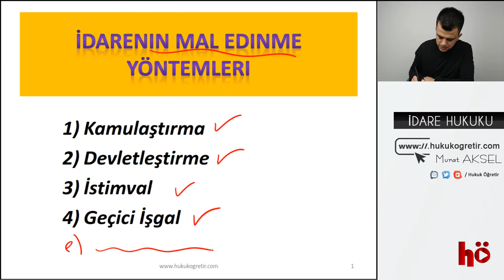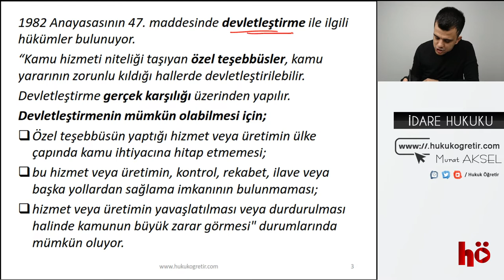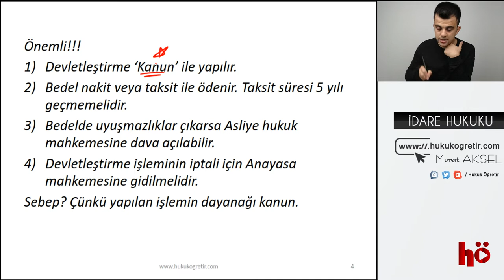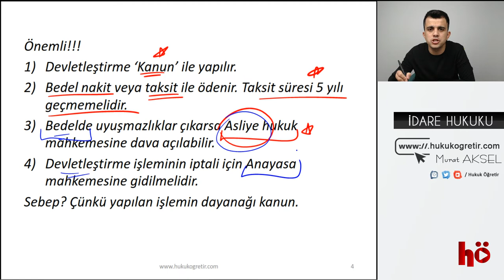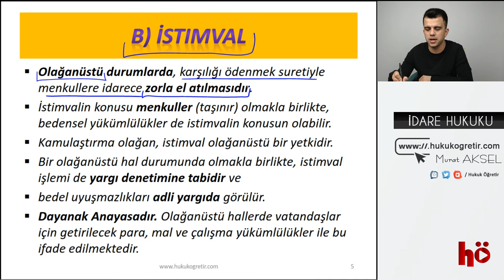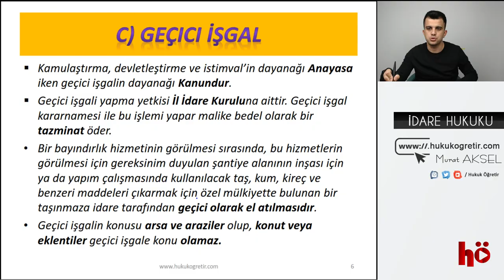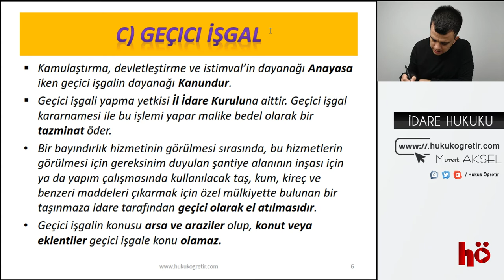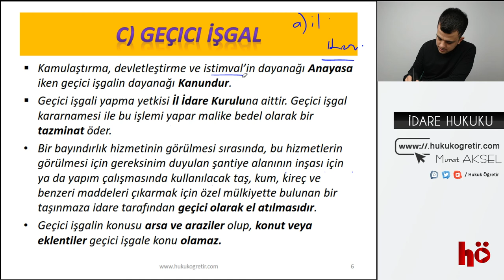30 | İdarenin Mal Edinme Yöntemleri - Devletleştirme - İstimval - Geçici İşgal | İdare Hukuku